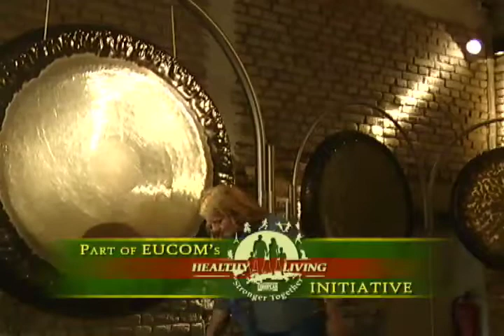Schloss Freudenberg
Enrich your senses with our edition of European Impressions at the Schloss Freudenberg in Wiesbaden.